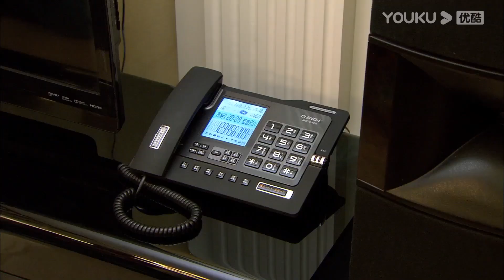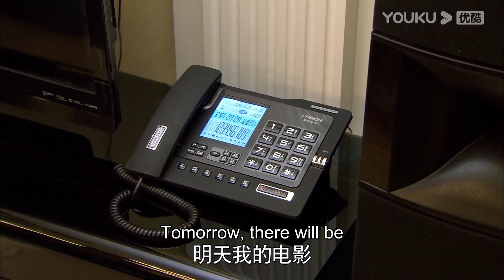💕霸總和灰姑娘開始了幸福的同居生活，吃飯時就忍不住捧起灰姑娘的臉舌吻了起來【戀戀不忘 Loving, Never Forgetting】言承旭